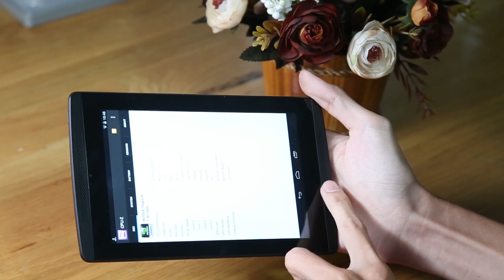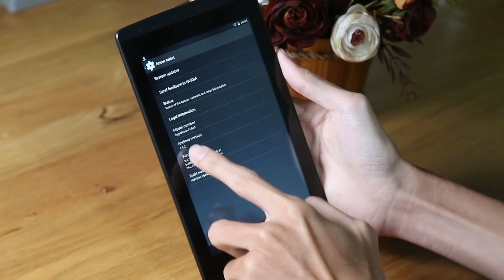Tinhte.vn - Trên tay Zotac TEGRA NOTE 7